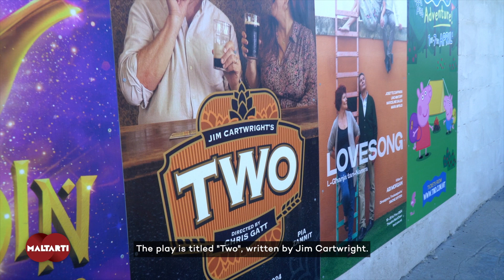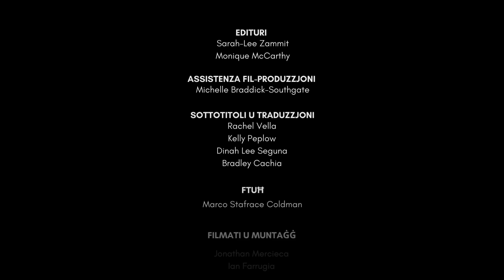Two - FM Theatre Productions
Behind the bar of their pub, the Landlord and Landlady welcome their regulars with open arms. Lending an ear for stories of celebration, of loss, of love and of despair, the bickering couple work together to keep the locals in high spirits – with drinks, conversation and laughter.

But what is their story? As a lost boy turns up on their doorstep looking for his dad, the couple must confront their own demons and perhaps, for the first time in years, talk to each other.

Performed by Edward Mercieca and Pia Zammit playing all 14 characters, Jim Cartwright’s poignant play takes audiences into the world of one working-class pub over the course of one night. Weaving together rich stories full of human emotion, this dark-comedy gives an intimate insight into a variety of characters and will make you laugh, and cry, in equal measure.

This production is supported by Arts Council Malta.